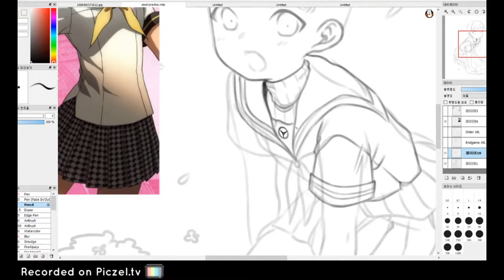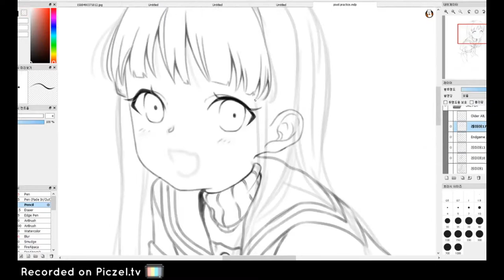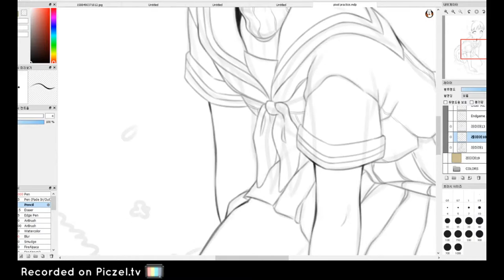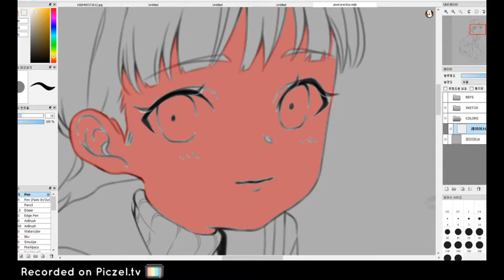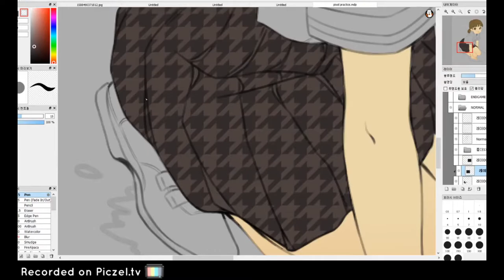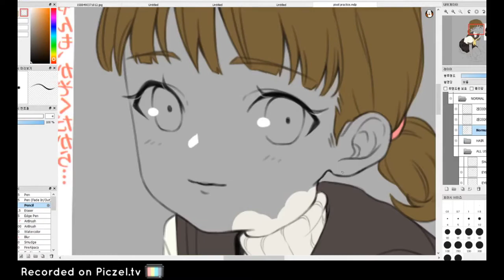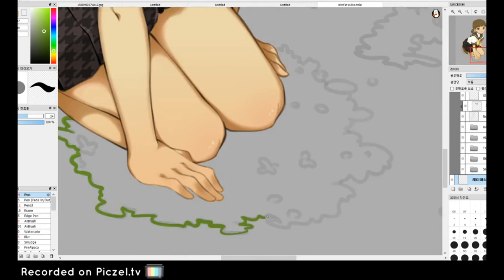천국: 도장공정 [Heaven: Speed painting] Pt.1